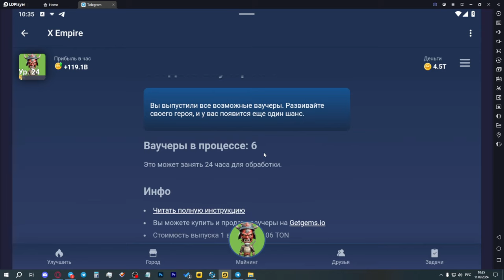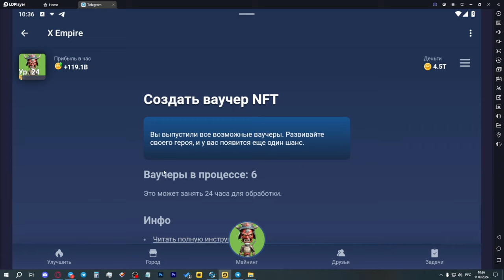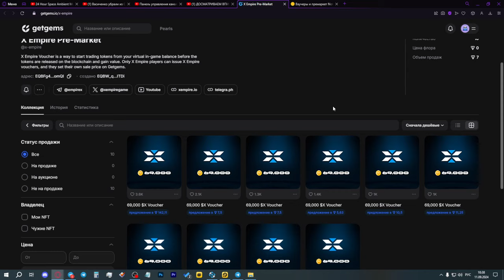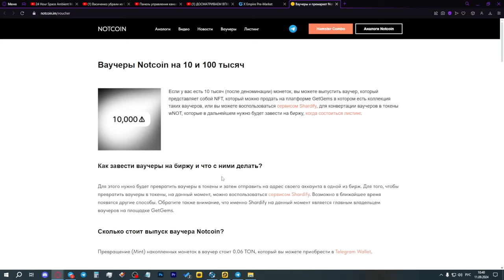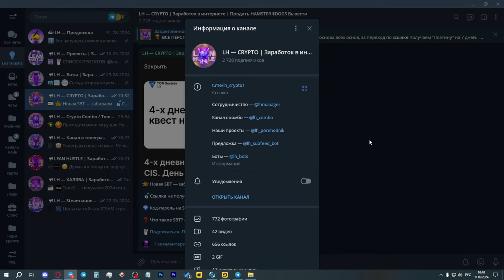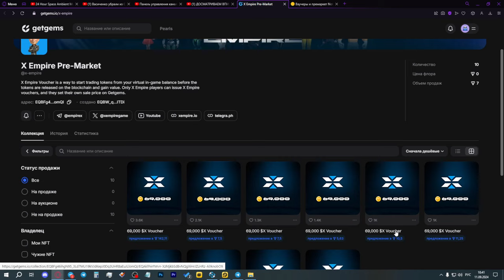ВАУЧЕРЫ В X EMPIRE! КАК ПОЛУЧИТЬ? КАК ПРОДАТЬ? ДЛЯ ЧЕГО НУЖНЫ NFT MUSK EMPIRE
Канал по тапалкам - @lh_crypto1

В сегодняшнем видео я расскажу вам о ваучерах в игре X Empire, расскажу за сколько и где можно продать их и зачем они вообще в целом нужны, так же расскажу о критериях их получения.